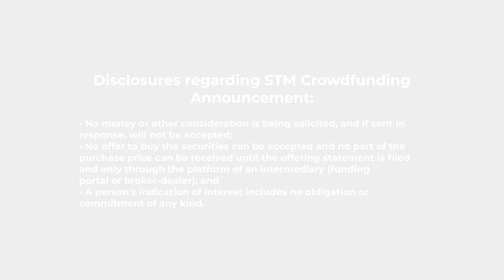Security Token Show: #115 - How Overseas Investors Will Make Money Using Tokenization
Tune in to this episode of the Security Token Show where Kyle Sonlin and Herwig Konings discuss the latest Security Token News and Insights with this week's focus on explaining how overseas investors will make money using tokenization!

STSTOP5 Articles of the Week

Industry Updates

Industry Events

Join us for this each week’s Security Token Speakeasy every Thursday on Twitter at 5pm EST

STO Updates & New STOs

Inside the Metaverse